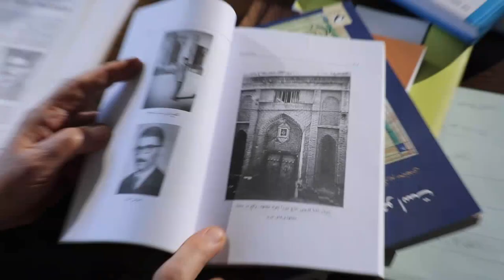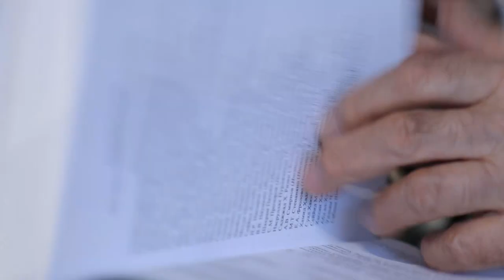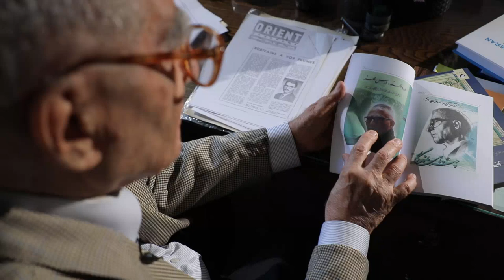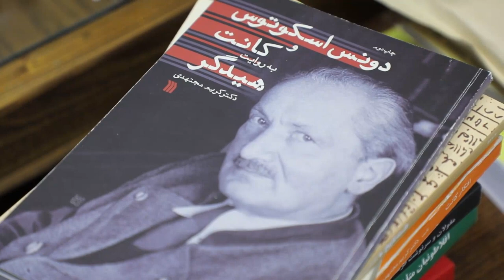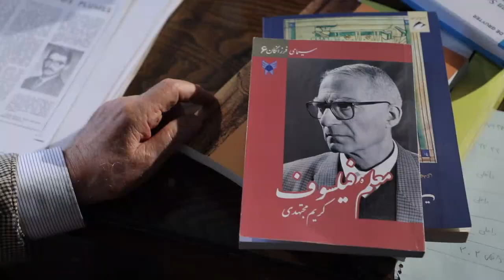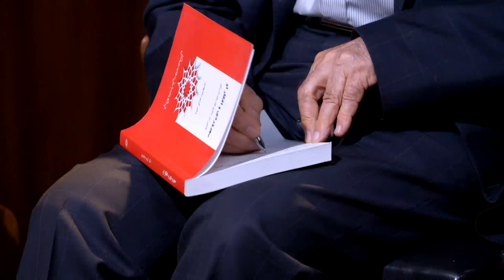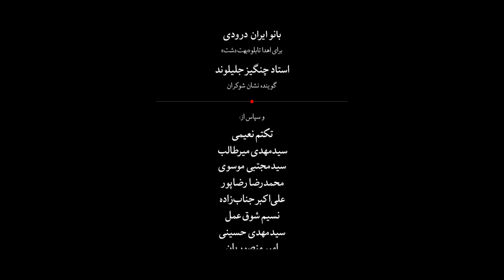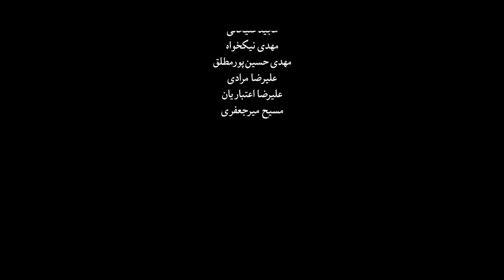شوکران بیست‌و‌یکم | گفتگو با دکتر کریم مجتهدی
دکتر کریم مجتهدی چهره ماندگار فلسفه ایران در بیست و یکمین قسمت از برنامه تلویزیونی شوکران به پرسش‌های پیام فضلی‌نژاد پاسخ گفت.
بیستم آبان‌ماه 1398